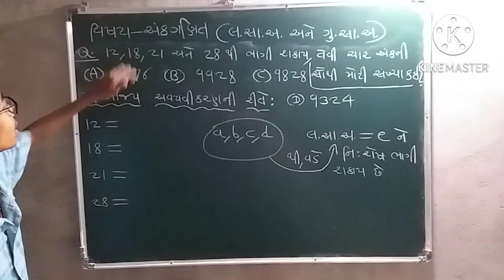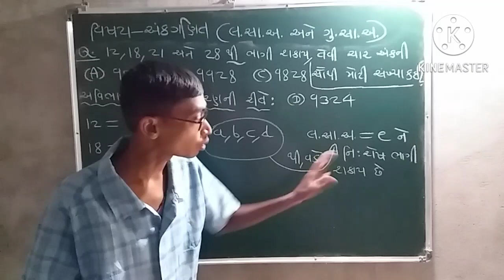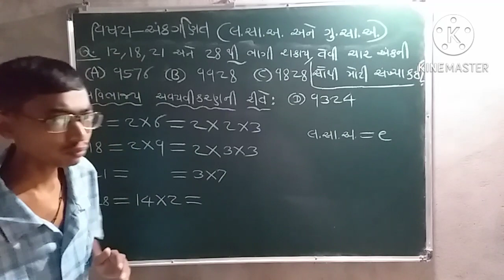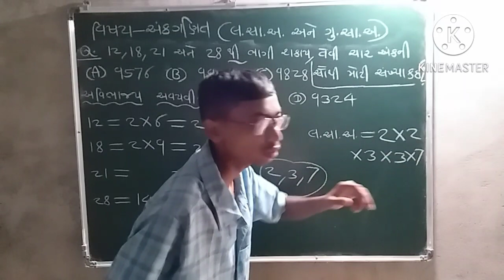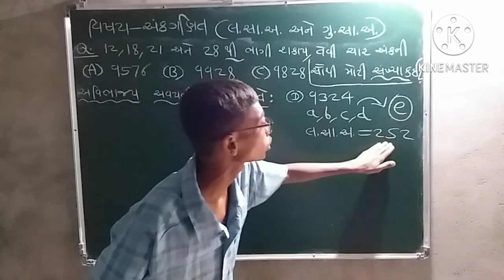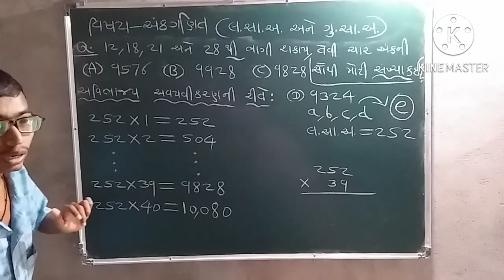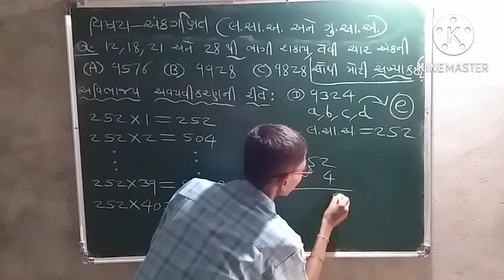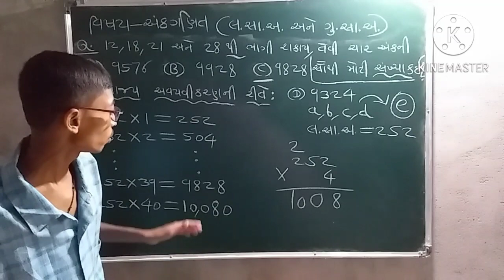લ.સા.અ. અને ગુ.સા.અ. (Part-12)| Maths| Ankganit math in gujarati| L.C.M. & H.C.F. in gujarati